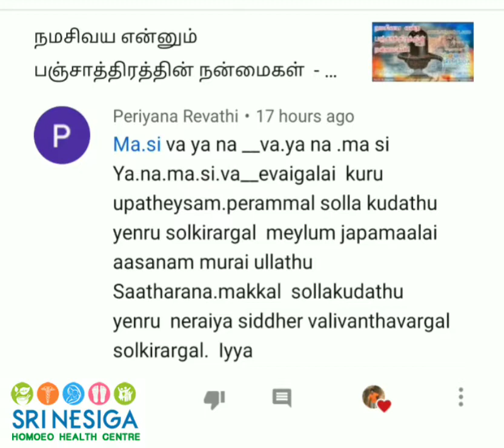Q/A சாதரண மக்களும் பஞ்சாட்சிரம் சொல்லலாம்! குருவிடம் சென்று உபதேசமாக பெறும் வரை நீங்கள் சொல்லுங்கள்!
குருவிடம் சென்று உபதேசமாக பெறும் வரை நீங்கள் சொல்லுங்கள்! இறைவன் குருவிடம் கொண்டு சேர்ப்பார்!

எப்போதும் மகிழ்ச்சி உங்களுடனே இருக்கின்றது. அந்த மகிழ்ச்சியின் ஆரம்பம் வெளியே எந்தப் பொருளிலும் இல்லை. உங்களுக்கு உள்ளே உள்ள அனைத்தும் அற்புதமானது அதை உணர்ந்து கொள்ளும் பக்குவம் உங்களிடம் இருந்துவிட்டால் உங்களை வெல்ல யாரும் இல்லை! வாழ்த்துக்கள்!

நன்றி!

R. Jaiganesh, B.C.S., M.C.A., LL.B., B.N.Y.S., Dr(Acu)., DEHM., Naturo Therapist(TNSDC)., Phd., M.D.(AT)., M.D(AYN)., D.H.M.Sc., DFR(Reflexology), Dorn Therapist, Astrologer(பாராம்பரிய முறை, சந்திர நாடி, கே.பி, பிருகு நந்தி நாடி முறைகளில் ஜோதிடம் பார்க்கப்படும்), Vastu Consultant